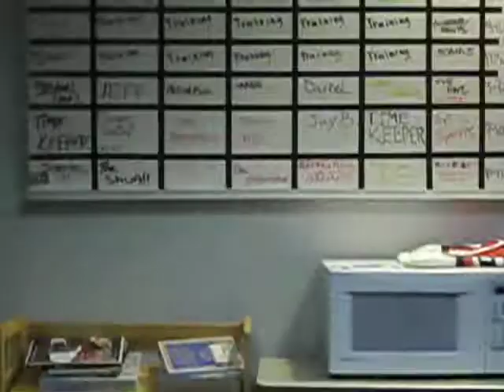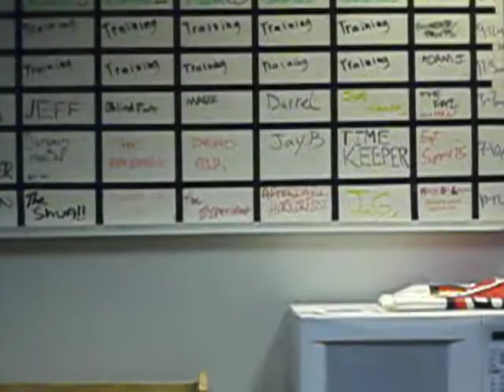KGRG interview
Budding reporter Rebeka Quin interviews KGRG dj 'Teddy Bear' with some help from Campus Life Editor Lindsey Williams and Editor-in-Chief Nicole Swapp